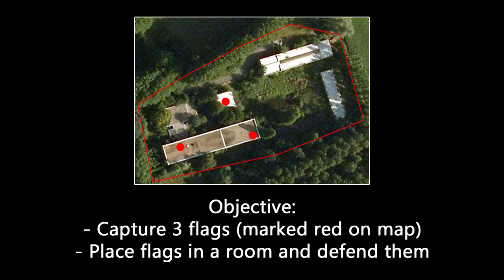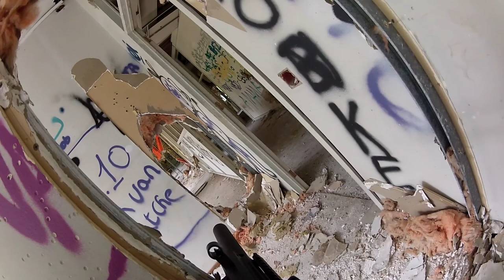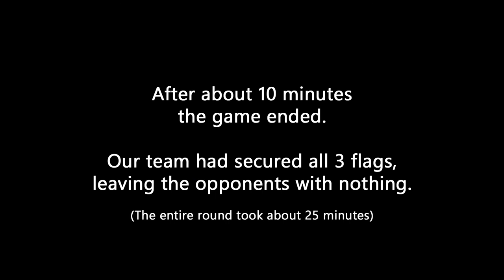"Flags & BB's, what else?" an Airsoft video | Umarex UMP .45 w/ Silencer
An airsoft video shot with a GoPro HD Hero 2 camera during an open skirm hosted by Tactical Ops Europe on May 26th 2013. Tactical Ops Europe arranged the terrain, called Officer's Mess, for the day to play on. Enjoy the way its meant by selecting the 1080p option!!!

This video contains one of the games we played that day. The objective was to find 3 flags and place them in a building of choice. After that we had to defend the flags and attack the opponent to achieve all 3 flags. The opponents had the same objective.

Officer's Mess is a terrain in Edegem (near Antwerp) which features a large L shaped building and a smaller building. The rest of the terrain is covered by woodland area and by this time of the year it flowers beautiful.

The Airsoft gun used in this video:

Umarex S&T UMP .45
- UFC UMP Silencer
- Upgrades:
-- Guarder 6.02 407mm Tightbore (200mm stock barrel)
-- Prometheus Hop up rubber +  bucking
-- Spring downgrade to meet Field limits.

Camera & Editing is done by Rob 'Hogader' van Loon and produced by HGDR Entertainment in association with Shadow Hunters Airsoft Team and Tactical Ops Europe